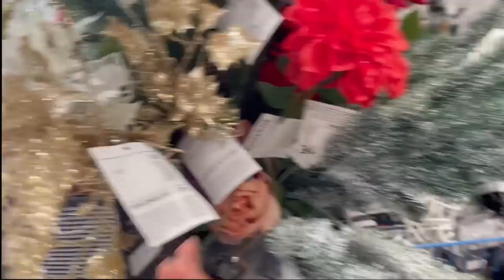NAVIDAD 2022 ❄️ DECORACIÓN NAVIDEÑA🎄 TIENDA TEDI // HELENA GARCIA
Hola, chicas, en el vídeo de Hoy nos vamos a la tienda TEDI a ver la decoración de NAVIDAD para este 2022 .¿Qué color se está llevando?